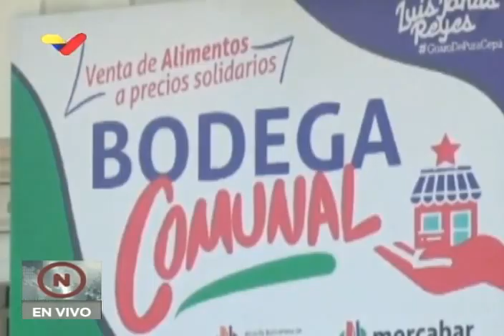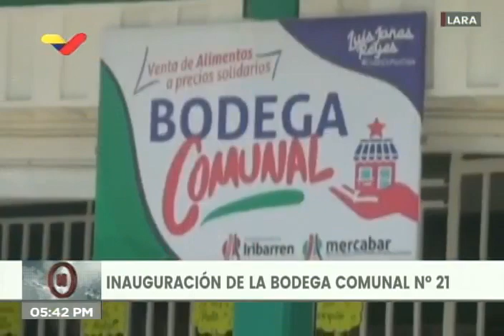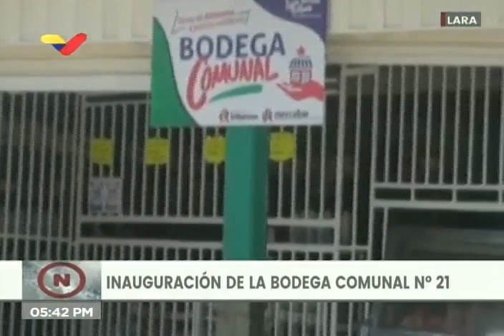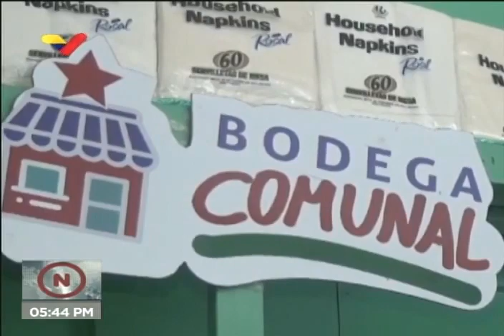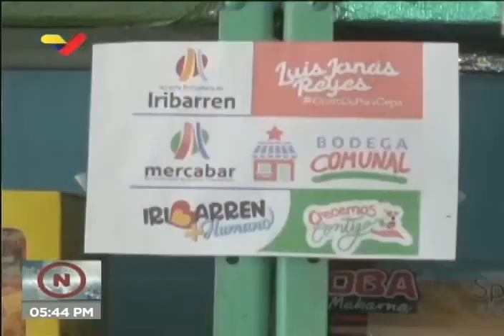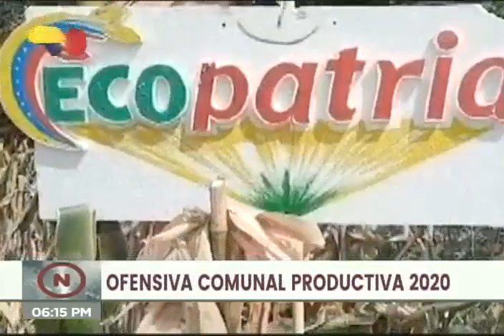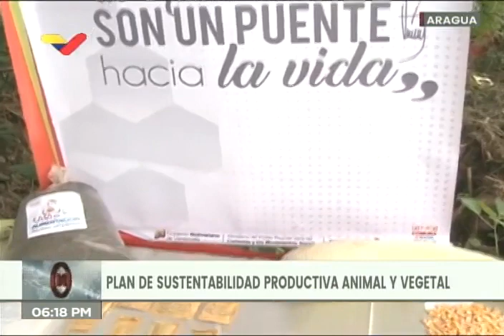Presidente Maduro, Ofensiva Comunal Productiva, acto completo, 1 septiembre 2020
Acto completo dirigido por el Presidente de Venezuela, Nicolás Maduro, este 1 de septiembre de 2020. Congreso de las Comunas.